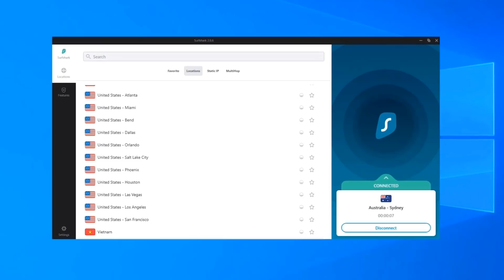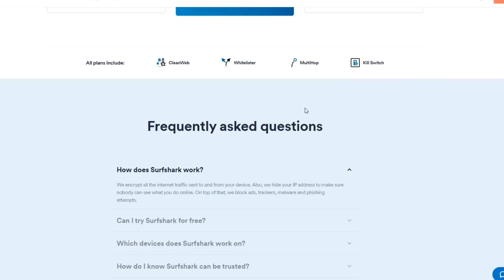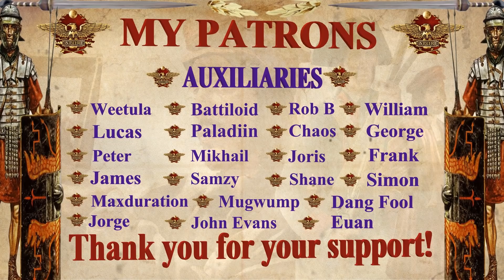All Of Balkans & Poland In 10 YEARS! Easy World Conquest EU4 Hungary Guide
An EU4 1.31 Hungary Guide focusing on your Starting Moves, explaining in detail how to manage your eu4 1.31 leviathan monuments eu4 1.31 estates, diplomacy, expansion path and missions, as well as how to manage your army and trade.

EU4 1.31 Leviathan definitely has changed the way Hungary, or better yet Eu4 1.31 Hungary is played, with new expansion paths and an amazing new eu4 Hungarian Missions Tree that helps you conquer all of Ottomans and Greece Balkans Bulgaria Poland Bohemia & Austria

Forming Eu4 roman empire can be amazing when you do it as eu4 byzantium in the eu4 1.31 leviathan update. Not only is Byzantium extremely overpowered but they are the true roman empire eu4 unifiers.

The following DLC is used in this series:

Eu4 1.31 leviathan Emperor DLC, Dharma, Rule Britannia, Cradle of Civilization, Third Rome, Mandate of Heaven, Rights of Man, Mare Nostrum, The Cossacks, Common Sense, El Dorado, Art of War, Res Publica, Wealth of Nations, and Conquest of Paradise.